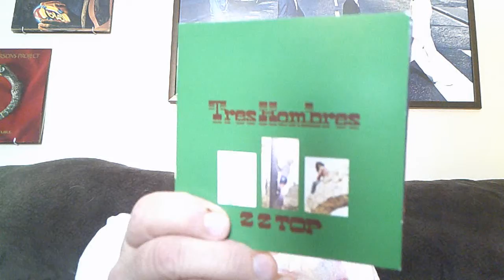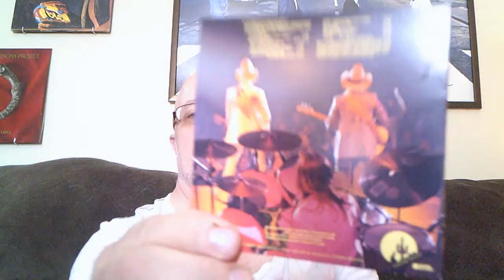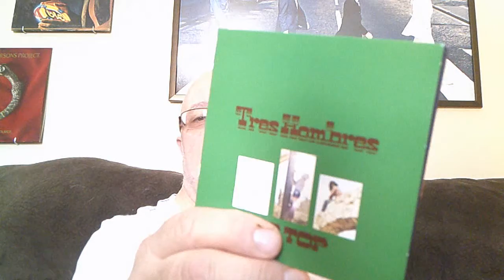Album Review-ZZ Top Fandango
Album Review-ZZ Top Fandango. The amazing 4th album by the band ZZ Top. Part Live, Part Studio. 10 out of 10 in my books